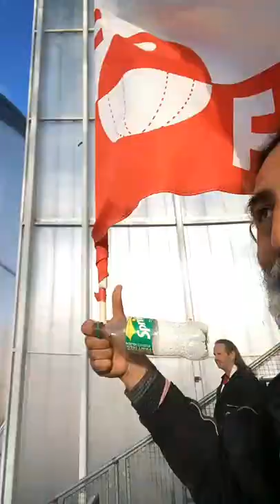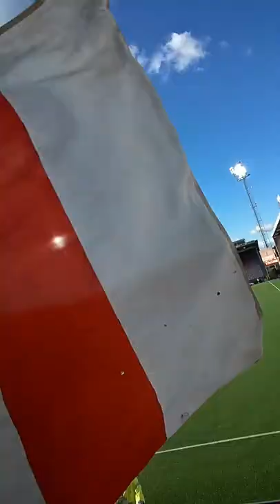Fredrikstad FFK - Oslo Kfum (1-2) 😉👍⚽🏆 Norway Fotball Fair Play Respect